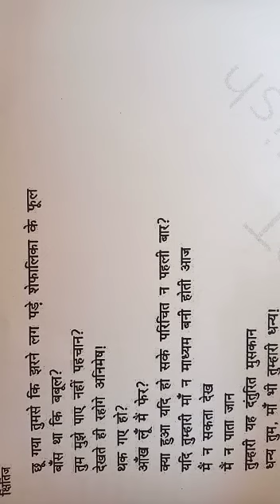कक्षा 10th - विषय - हिन्दी - poem 6 -यह दन्तुरित मुस्कान - वीडियो - 4